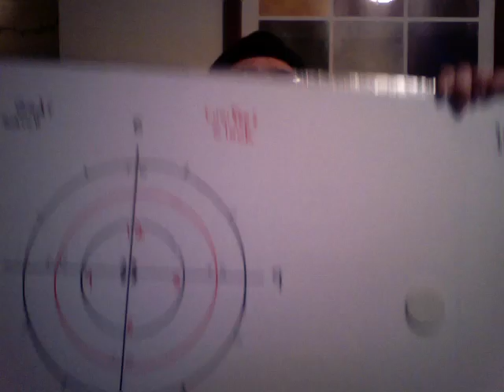A KEY,LOCKED DOOR,LITTLE MONEY PART 2 (Montagraph)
TO LEARN, BELIEVE , TRUST ,HAVE FAITH , IN FATHER GOD AND HIS SON,YESHUA,JESUS.

Isaiah 64
1 Oh, that You would rend the heavens! That You would come down! That the mountains might shake at Your presence--
2 As fire burns brushwood, As fire causes water to boil-- To make Your name known to Your adversaries, That the nations may tremble at Your presence!
3 When You did awesome things for which we did not look, You came down, The mountains shook at Your presence.
4 For since the beginning of the world Men have not heard nor perceived by the ear, Nor has the eye seen any God besides You, Who acts for the one who waits for Him.
5 You meet him who rejoices and does righteousness, Who remembers You in Your ways. You are indeed angry, for we have sinned-- In these ways we continue; And we need to be saved.
6 But we are all like an unclean thing, and all our righteousnesses are like filthy rags; we all fade as a leaf, and our iniquities, like the wind, have taken us away.